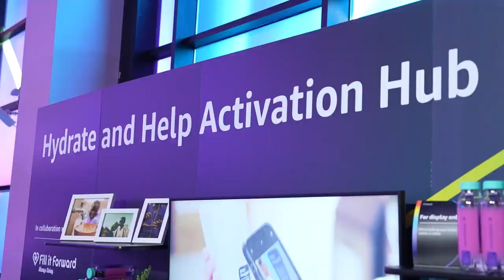AWS re:Invent 2022 Rewind | Arrival | AWS Events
AWS Principal Solutions Architect Rudy Chetty gives us an inside look at what's to come this week at re:Invent 2022!